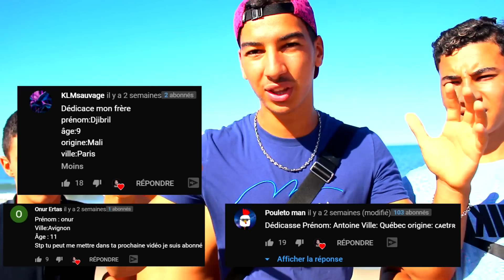TRAVERSER LA MER ENTIÈRE EN BULLE GÉANTE GONFLABLE ! 😈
Dans cette vidéo , je vais essayer de traverser la mer entière en bulle géante gonflable pour changer de pays et donc traverser un pays ! ATTENTION !
TRAVERSER LA MER EN BULLE GÉANTE !